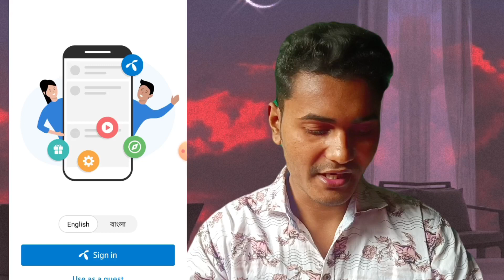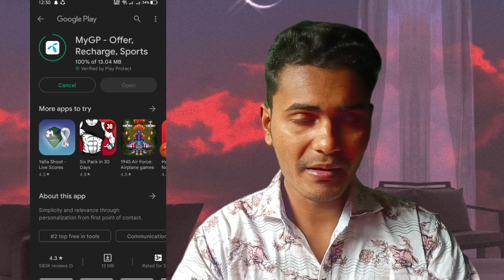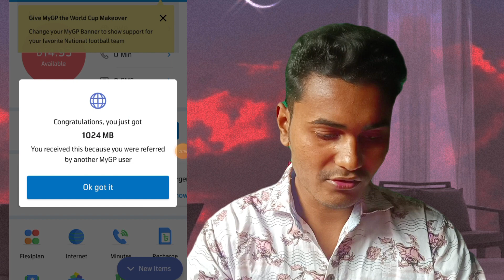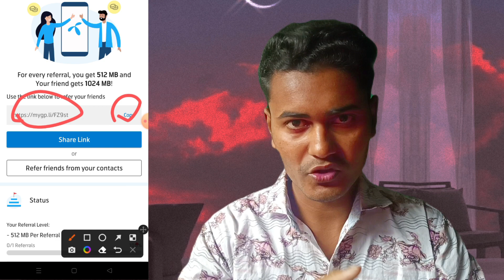সকল গ্রামীন সিমে 1 GB MB ফ্রি/নতুন পুরাতন সকল সিমে ☝️My gp apps 1 gb Free 😲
এটা আমার নতুন ইউটিউব চ্যানেল সবাই আমার ইউটিউব চ্যানেলকে সাপোর্ট করবেন এবং আমার পাশে থাকবেন।

আপনাদের সাপোর্ট ছাড়া এগিয়ে জাওয়া সম্ভব নয়।

তাই সবাই আমাকে সাপোর্ট করবেন।

আপনারা যে বিষয়ে ভিডিও দেখতে চান অবশ্যই আমাকে কমেন্ট করে দিবেন আমি সেই বিষয়ে ভিডিও দিয়ে দেবো

আর আমার ভিডিও গুলো ভাল লাগলে অবশ্যই লাইক কমেন্ট করে দেবেন

চাউল এর কার্ড

ধন্যবাদ সবাইকে